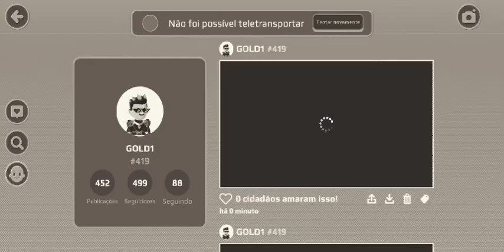PK XD - Joguei com o novo Creator. MCGUGU!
Neste Vídeo eu Joguei com o "Novo" Creator MCGUGU (GUTER #000)

para Jogar Comigo e Só Avisar nós "Comentários" que Vc vai me Adicionar. é como Faz isso ? Simples! 8)

Coloque seu ID de PK XD avisando que vc vai me Adicionar!

(meu ID e # de PK XD: GOLD1 # 419)